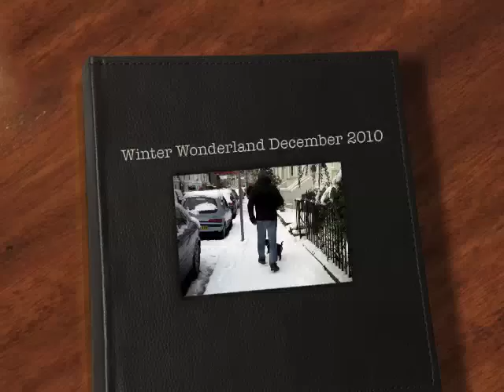Alfie the Entlebucher Mountain Dog's Winter Wonderland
I took my humans to the park and I met lots of new friends in the park. The snow really brings out the Entlebucher in me! :-)